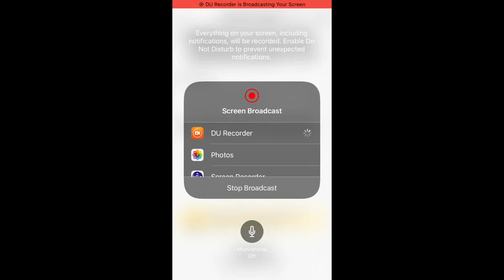Eagle Country Bald Eagles (Nest Cam) 12/18/2023 20:05